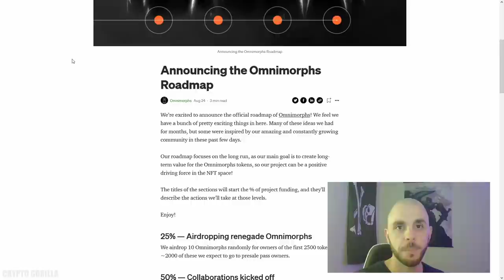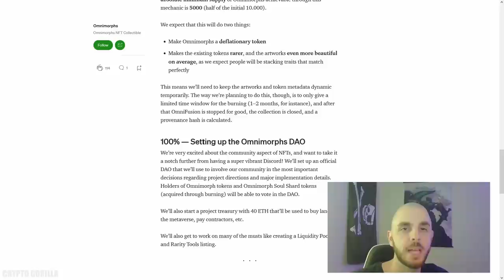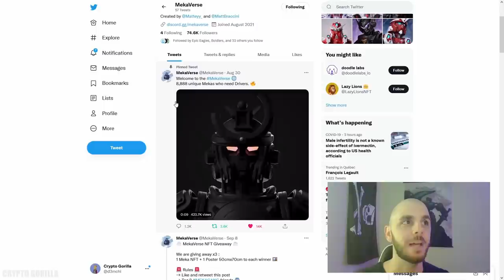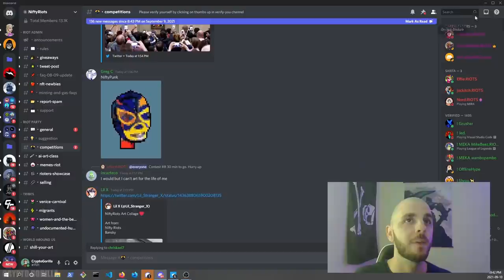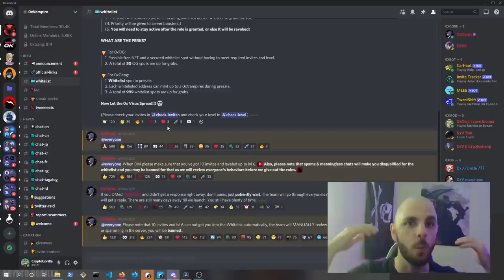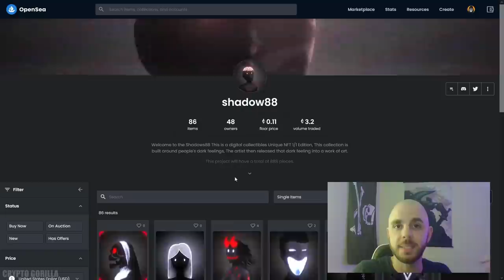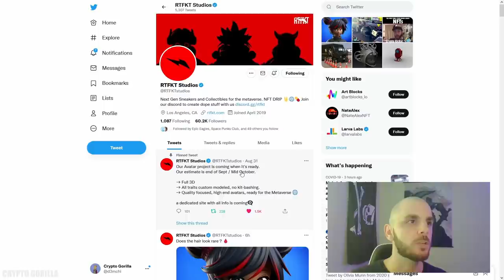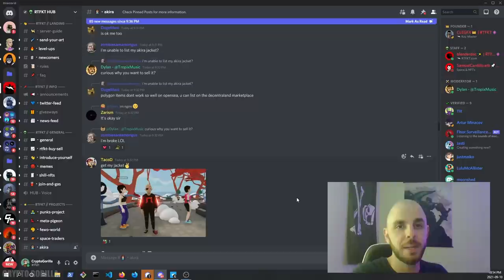Don’t miss out on these presales & free airdrops!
In this video we take a look at NFT projects on Ethereum where you still have a chance to make presale or that give away free stuff.

** Links **

**Timestamps**
00:00 Intro
00:56 Omnimorphs - Sept 16
04:55 Mekaverse - Unknown date
06:27 Nifty Riots - Sept 15
08:02 0xVampire - Unknown date
09:28 Shadow88 - Daily Drops
11:20 Akira RTFKT Studios - Unknown date
14:08 SOL Giveaway
14:27 Outro